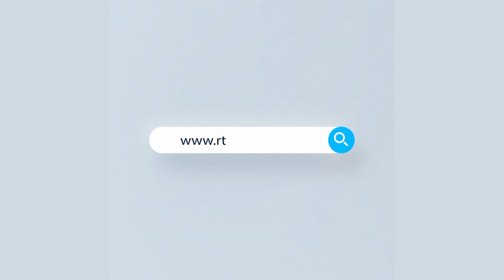নওগাঁয় দ্বিতীয় দিনের মতো বাস চলাচল বন্ধ রেখেছে পরিবহন মালিকরা | Rtv News